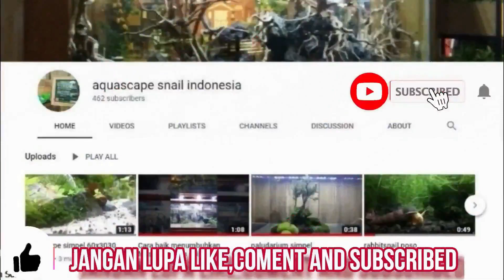Cari tanaman untuk paludarium/terrarium di Curug Cibulao bogor PART 1